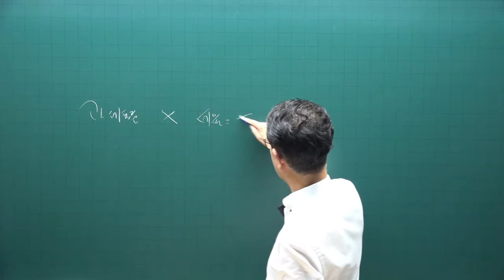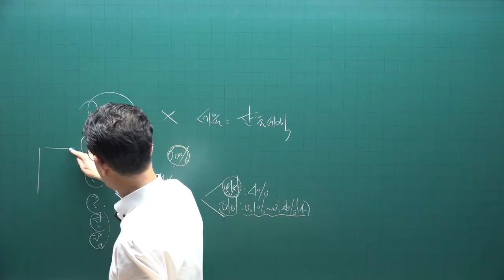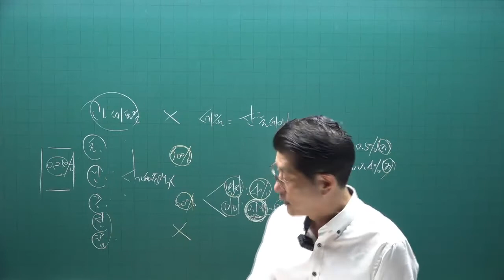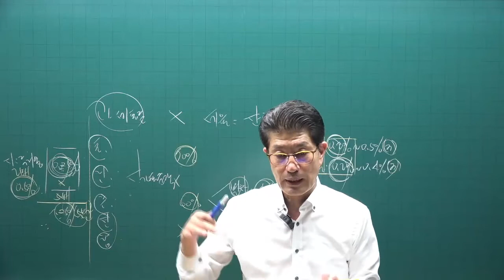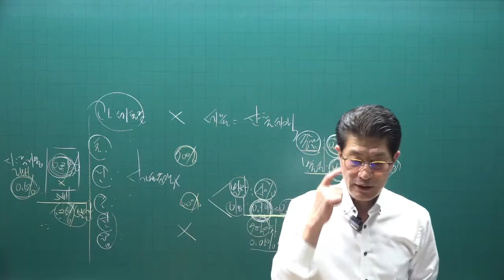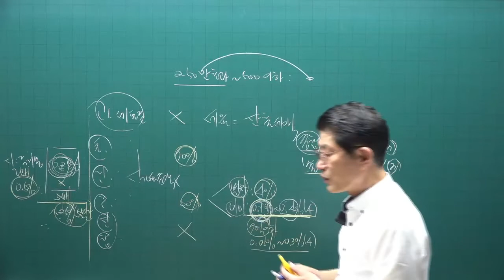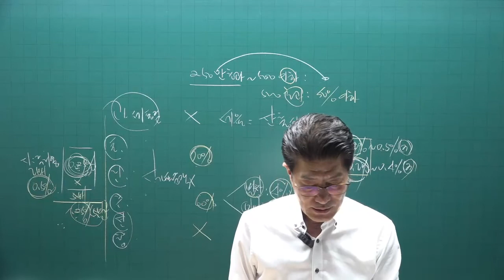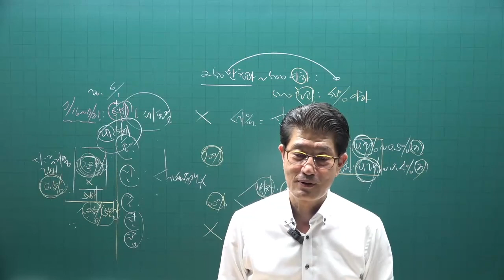[공전무] 2022년 공인중개사 세법 기출문제풀이 7강